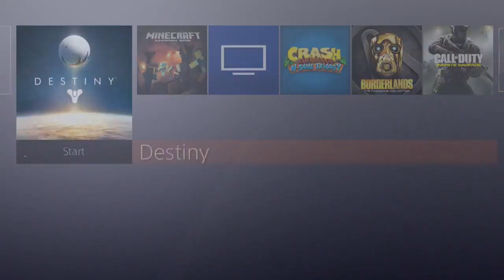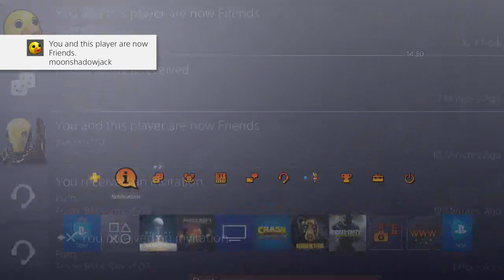Destiny Playthrough Part #2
Original Stream Date: 29 August 2017. Welcome to my playthrough of Destiny on PS4, as preparation for Destiny 2. This stream archive covers all of the Year 1 Story missions on the Moon (and some on Venus), with some assistance from viewers on the stream.